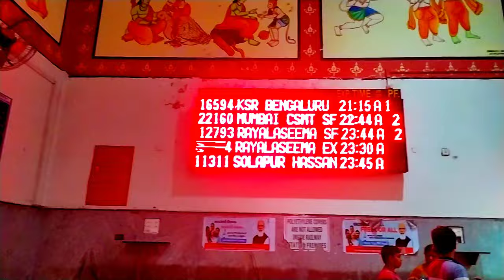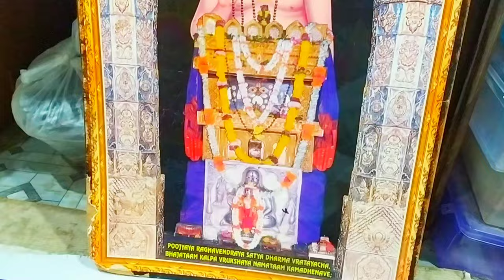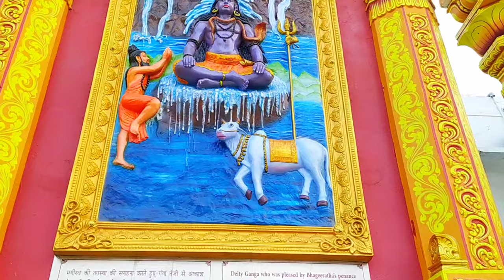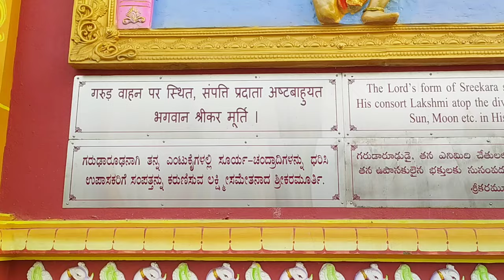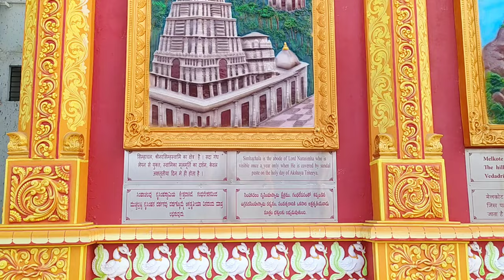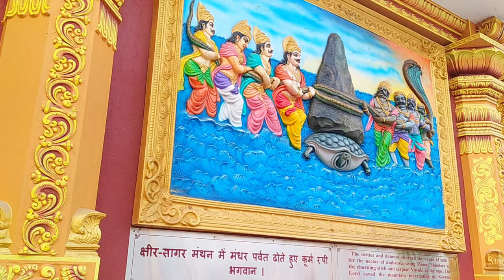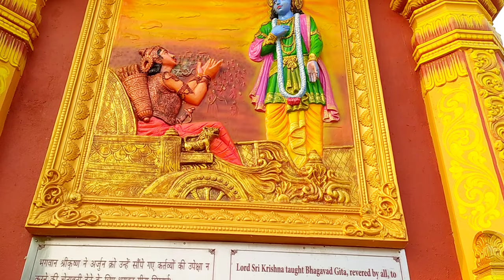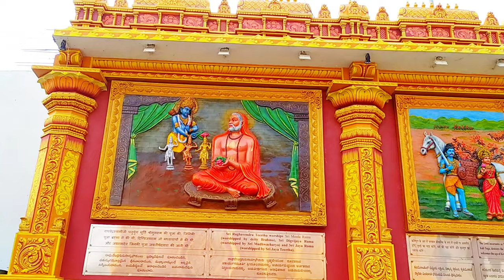ಮಂತ್ರಾಲಯ ಶ್ರೀ ರಾಘವೇಂದ್ರ ದೇವಸ್ಥಾನ ಪೂರ್ತಿ ವಿಡಿಯೋ Mantralaya Kannada vlog